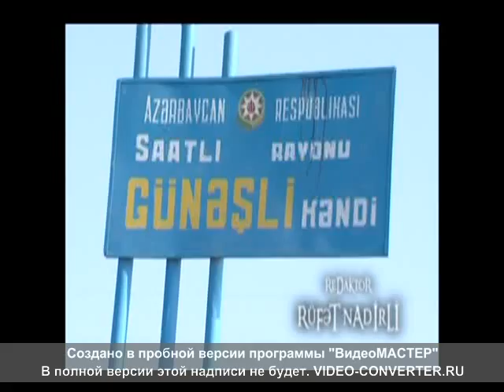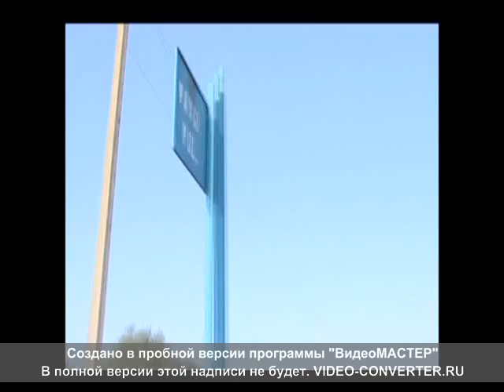Səyyah - Saatlı rayonu Günəşli kəndi